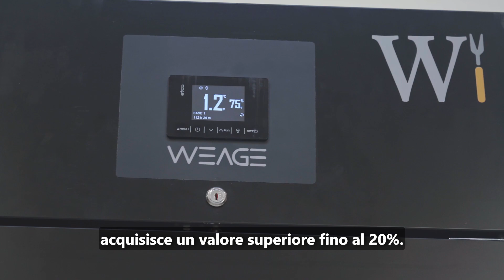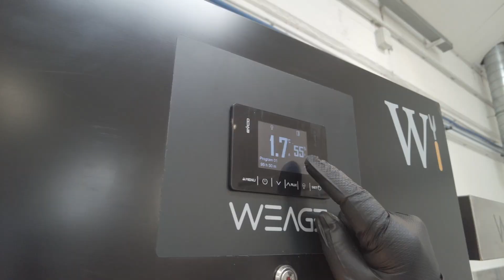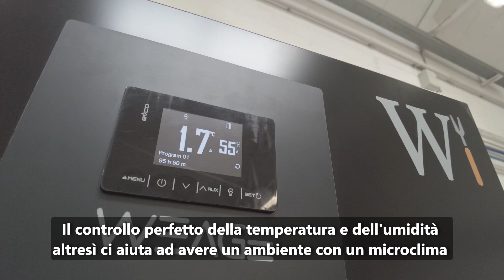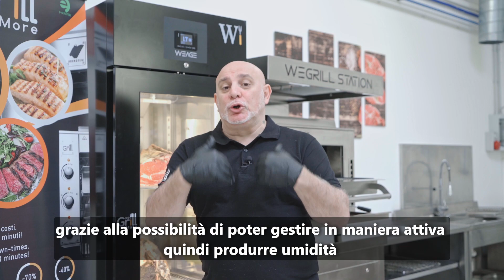Video Weage maturazione Sub ita